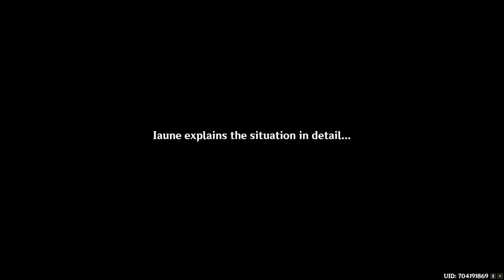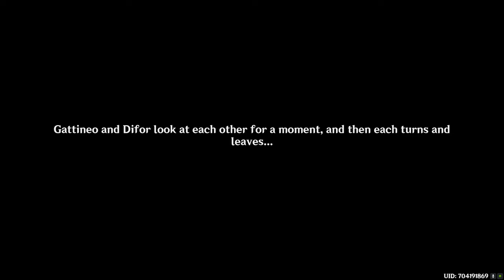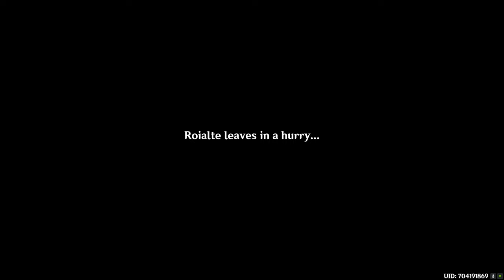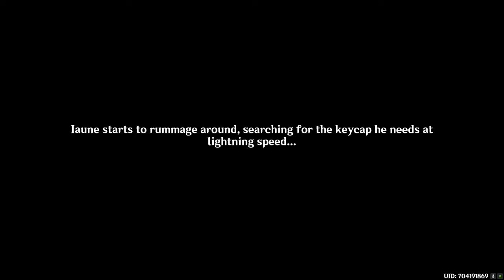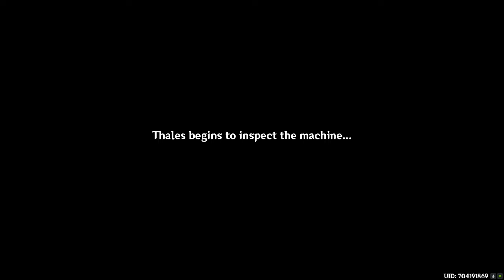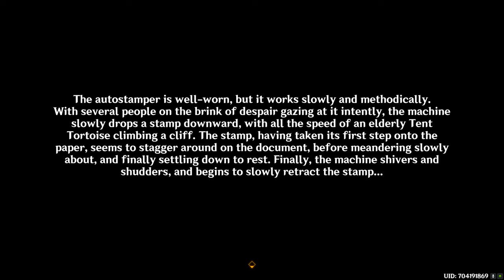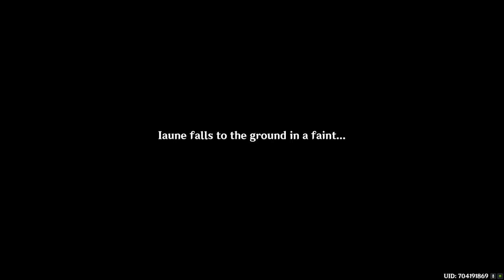Genshin Impact Walkthrough Part 1611 - A Certain Notice, Trifle & Stamp (No Commentary)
Genshin Impact Walkthrough Part 1611 - A Certain Notice, Trifle & Stamp [A Sudden Squall] (No Commentary).

Quests:
- A Certain Notice
- A Certain Trifle
- A Certain Stamp